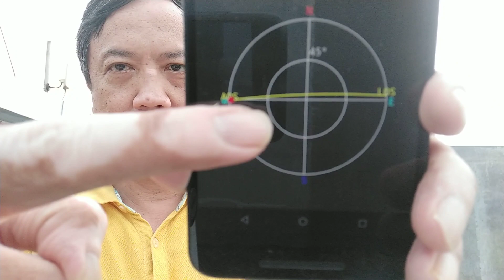QSO on IO-86 on 26 Aug 2023 starting 10:05 UTC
Equipment:
Antenna: Cross-Yagi antenna by YD0MZQ.

Radio:
TX: Weircom WR88 Plus HT
RX: Fastcom FC-UV88 HT

Wkd:
- YD0MZQ
- YC1BTM
- YD9CKH

Hrd:
- 9W2???
- YC3GHN
- YE3BNG